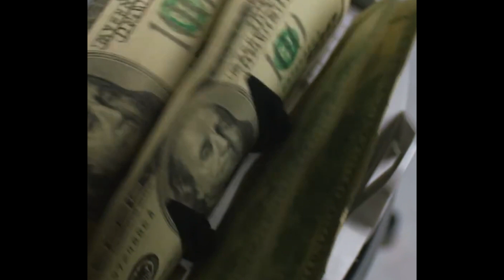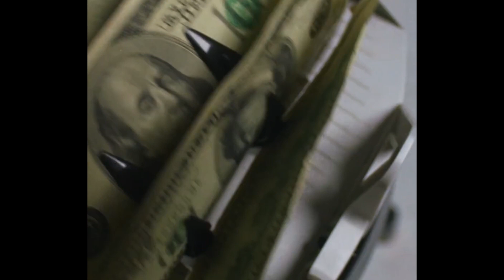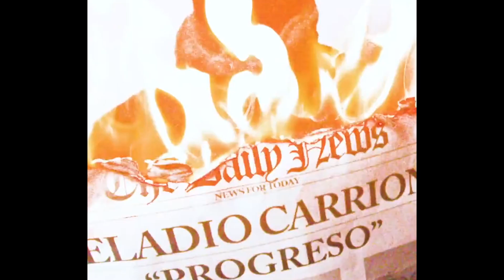(FREE) Eladio Carrion Type Beat - "ILESO"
🌐¡OFERTA! Compra 2 y Llévate 2 FREE!
Deyzbeat
Este beat es gratuito solo para uso sin fines de lucro, lo que significa que no puedes ganar dinero con él a menos que compres una licencia. Debes dar los créditos. (prod. deyz x rick.anthony x doverfvr)
No pongas derechos de autor (Copyright) sobre la canción a menos que hayas comprado los derechos exclusivos, de lo contrario recibirás una queja.
BPM: 128
KEY: G Minor